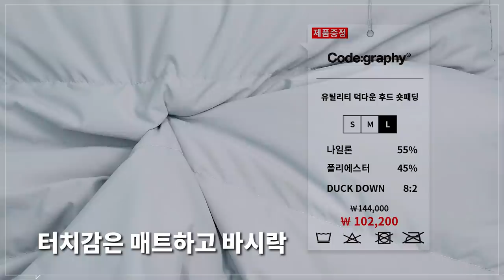10~30만원대 가격대별 스타일별 남자 숏패딩 7종 추천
오늘은 많은 분들이 요청주셨던 숏패딩 영상입니다!
날씨가 추워지니 아무래도 코트보다는 패딩을 찾게되더라구요ㅎㅎ
그래서 이번 시즌 제 눈에 예뻐보이는 숏패딩들을 준비해봤습니다!

오늘 추천드린 패딩이 아니더라고 추울 땐
꼭꼭 패딩 입으셔서 감기 걸리지 않게 조심하시길 바랄게요🙏

(1) [코드그라피] 유틸리티 덕다운 후드 숏패딩 쿨그레이 -모델 L 사이즈 착용

(2) [TNGT] BROWN SEMI OVER FIT HOOD CROP GOOSE DOWN JUMPER -모델 XL 사이즈 착용

(3) [인사일런스] BEL&CO 수피마 구스 다운 자켓 BROWN -모델 L 사이즈 착용

(4) [토마스모어] jp0302 시티 숏 다운 –카키그레이 -모델 L 사이즈 착용

(5) [유니폼브릿지] shell down parka khaki -모델 XL 사이즈 착용

(6) [로드존그레이] 밀리터리 다운 숏파카 브라운 -모델 XL 사이즈 착용

(7) [인비저블] Reversible Goose Down Khaki Brown / Beige -모델 L 사이즈 착용

0:00 오프닝
0:29 코드그라피 - 유틸리티 덕다운 후드 숏패딩
1:46 코드그라피 - 매니정 코멘트
1:55 티엔지티 - BROWN SEMI OVER FIT HOOD CROP GOOSE DOWN JUMPER
3:00 티엔지티 - 매니정 코멘트
3:09 인사일런스 - BEL&CO 수피마 구스 다운 자켓
4:17 인사일런스 - 매니정 코멘트
4:26 토마스 모어 - BULGE ONE TUCK SLACKS
6:09 토마스 모어 - 매니정 코멘트
6:18 유니폼 브릿지 - Shell down parka khaki
7:13 유니폼 브릿지 - 매니정 코멘트
7:22 로드존그레이 - Military down short parka
8:26 로드존그레이 - 매니정 코멘트
8:35 인비저블 - Reversible Goose Down
9:29 인비저블 - 매니정 코멘트
9:38 엔딩